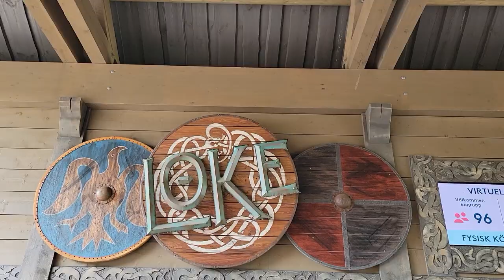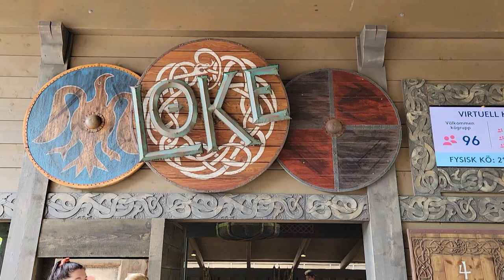Loke Off-Ride Footage, Liseberg Intamin Gyro Swing | Non-Copyright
Loke is the Intamin gyro swing at Liseberg.  This giant frisbee is lightly themed to Norse mythology and it offers some amazing airtime!